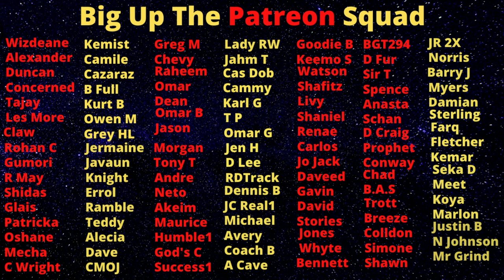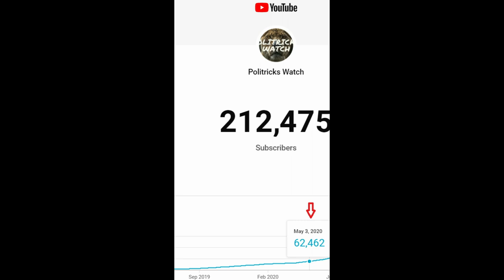This Video Shows The Type Of Holes Spanish Town 87s Use To "Hide" People Forever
Big up!